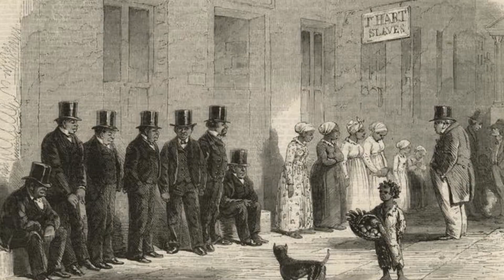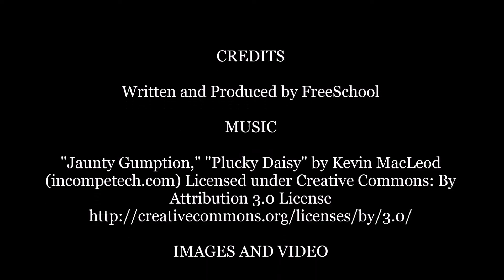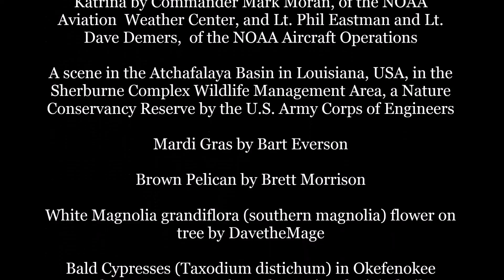2 Minute Tour of Louisiana: 50 States for Kids - FreeSchool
Want to know a little bit more about Louisiana but only have two minutes? Take our two minute tour of the Pelican State, the eighteenth state in the United States of America. Learn about some of its important history, as well as some famous products of the state and state symbols (state tree, state bird, state motto, state flag, state flower, etc.). FreeSchool is great for kids!

Like this video if you want to see more tours of the 50 states!